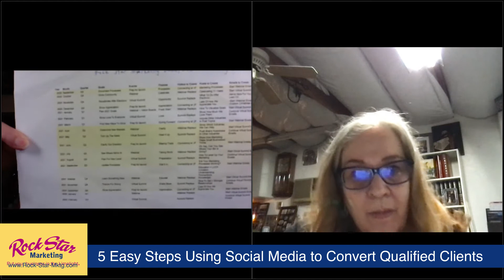5 Easy Steps Social Media Convert Qualified Clients - Rock Star Marketing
"5 Easy Steps Using Social  To Convert Qualified Clients". From an online class taught by Jennifer Filzen of Rock Star Marketing for ASCCA (Automotive Service Councils of California) Chapter 20.

If you like this video, join our Facebook Group, Rock Star Marketing Resources, for more tips, tricks, and marketing ideas

Or, if you want to learn more about our marketing services, visit Rock Star Marketing